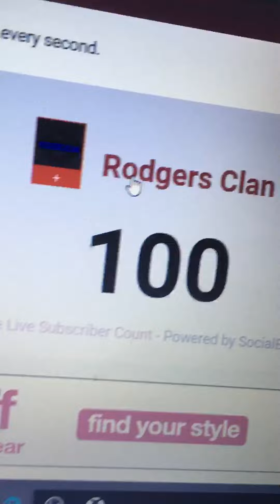The 100 hundred subscriber special!!!!!!!!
What a journey it has been so far. Thank you guys so much. Hopefully you guys will continue the journey with me to 500 subscribers, Like comment and laugh, and subscribe and tell your friends about me as well so that way I can gain even faster.SUBSCRIBE